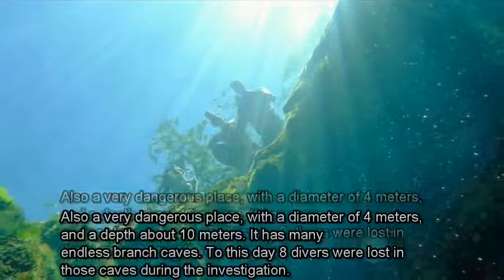Top 5 Most Mysterious Places on Earth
The world is full of beauty and mystery, and with modern-day transport, it’s easy enough to journey to anywhere you want to experience the local culture and sights. There are, though, a number of places where visitors are not welcome- whether it be for their own safety or the safety of others. In this video, we will feature 5 forbidden places on earth that we dare you to visit- if you’re brave enough. With this being said, let’s begin! Things don’t just appear out of nowhere, right? Well, it seems that they do, but it’s not something you’re likely to see happen on a regular basis. All of these places mysteriously appeared completely out of nowhere, leaving people baffled about how they could have come into existence at all. Most of this list of our top 5 mysterious places that appeared out of nowhere is still surrounded in controversy, although some people think they’ve got at least a couple of them worked out. With this being said, let’s begin!